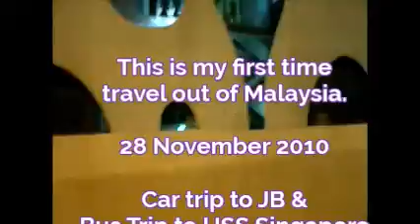Universal studio singapore 2010